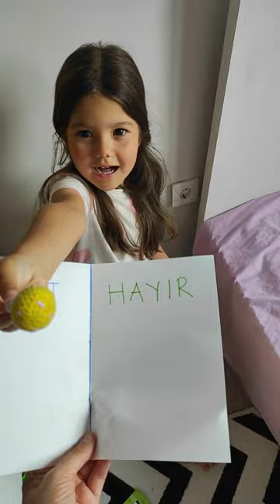Evet mi Hayır mı bakalım ne kazandılar🙃🤣👍🎁🤪😑🥰😘🎈🎃